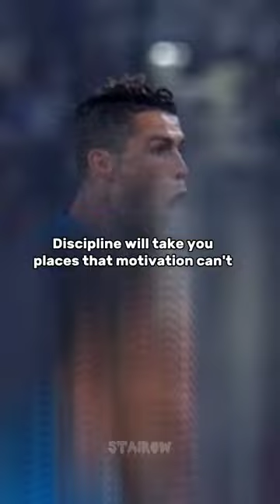cristiano ronaldo best short video